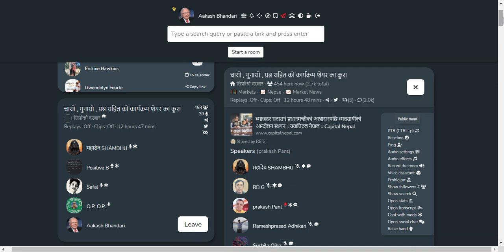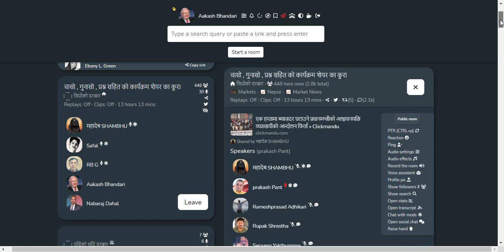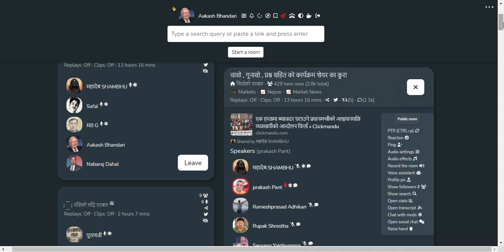SHARE MARKET DISCUSSION | NEPSE UPDATE AND ANALYSIS | SHARE MARKET IN NEPAL